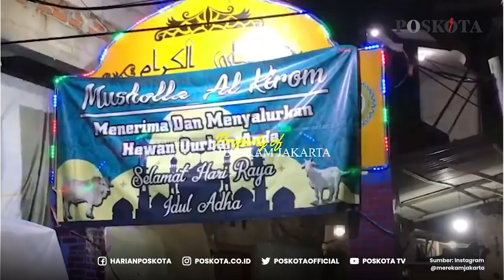Artis Dicky Topan Pemain Sinetron "Si Entong" Meninggal Dunia Akibat Penyakit Jantung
Artis yang terkenal lewat sinetron "Si Entong"
yaitu Dicky Topan Meninggal dunia pada Kamis (7/7).

Dicky meninggal dunia setelah dirawat selama lima hari
di Rumah Sakit Mintoharjo karena sakit jantung.

Lusianti, ibu dari Dicky Topan mengatakan
Dicky sempat meminta gendong sebelum wafat.

Dicky akan dikuburkan di TPU Karet Bivak
pada Jumat (8/8) setelah salat Jumat.